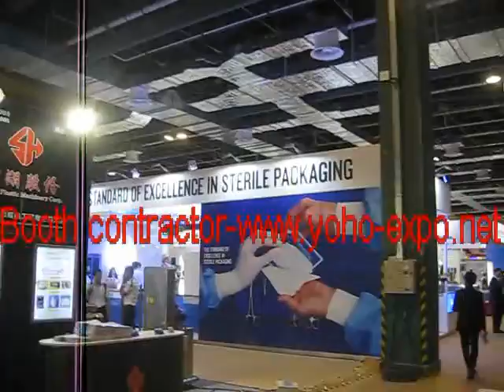Exposición contratista,ausstellung an, standbuilder,выставка подрядчика, бут строитель, выставочный